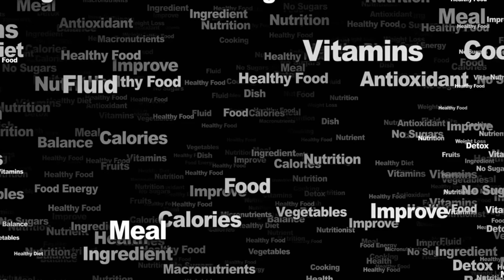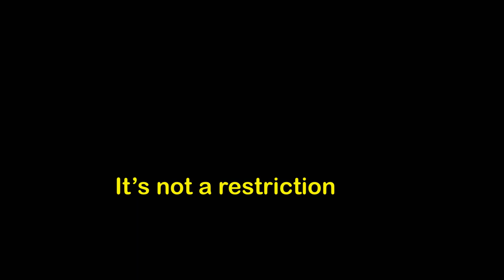Discover the Magic of Portion Control | Embrace Mindful Eating | vlog - 3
Are you interested in improving your relationship with food and living a healthier lifestyle? Dive into the world of portion control and experience the magic of mindful eating. A healthy lifestyle is more than just counting calories or following a strict diet. Instead, it's about being aware of how much you eat, opting for smaller portions, and paying attention to your body's hunger and fullness signals. Bid farewell to overeat and embrace a balanced and enjoyable eating journey. Discover the key to healthier eating habits and reap the rewards of portion control starting today!